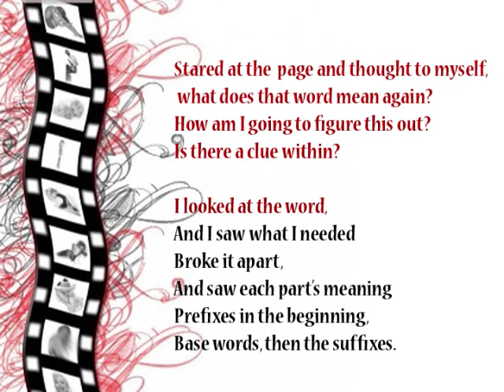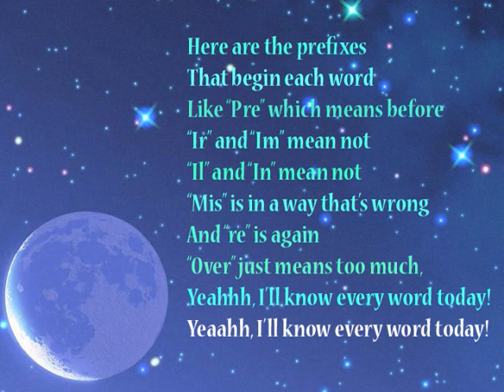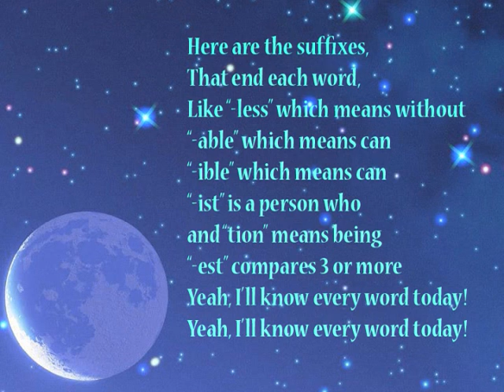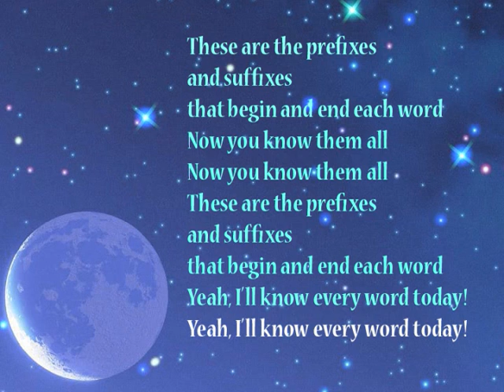Prefixes and Suffixes video.wmv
A song about the prefixes and suffixes for third-grade students to the tune of Miley Cyrus' song "Party in the USA."